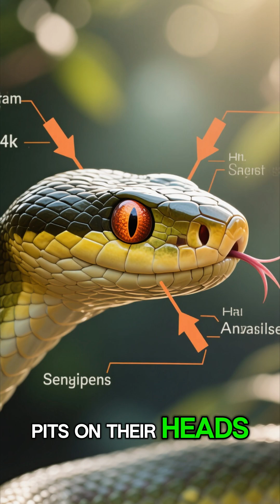How Snakes See HEAT: The Superpower Humans Don’t Have!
Some snakes can “see” the world in heat, detecting warm-blooded animals even in total darkness. But how does snake heat vision actually work? In this short, we explore the incredible science behind pit organs, the ultra-sensitive receptors that allow snakes to sense temperature differences as small as 0.003°C.

Discover how these reptiles use thermal vision to hunt, navigate, and survive at night. If you love animal superpowers, biology facts, and cool science, snake heat vision is one of the most amazing adaptations in nature.